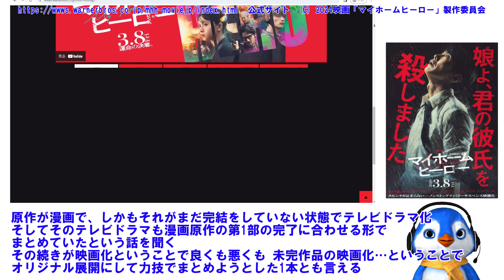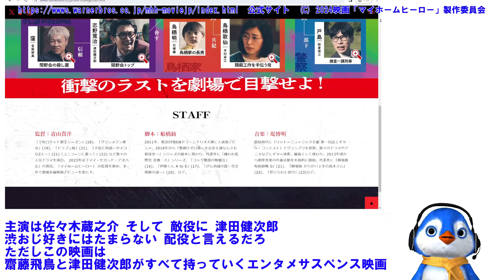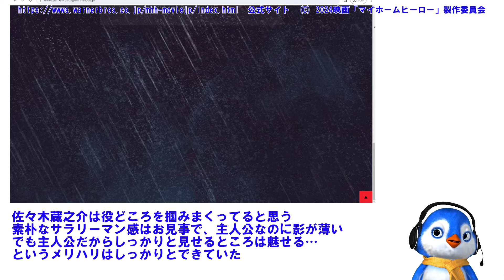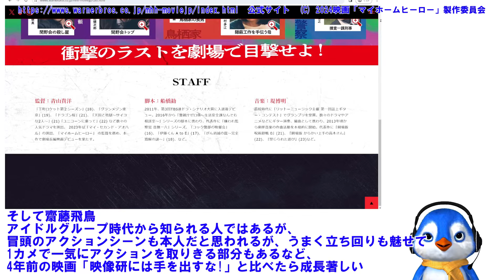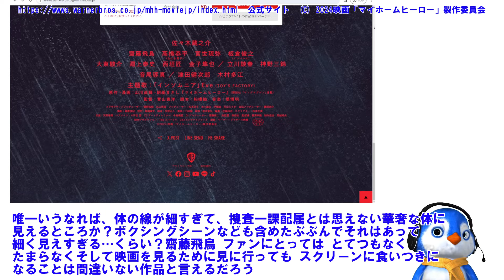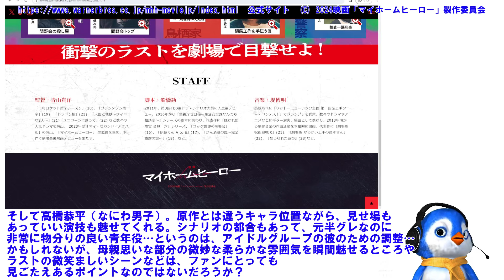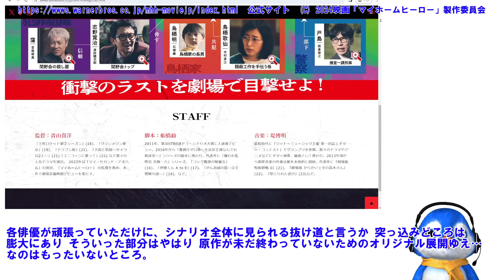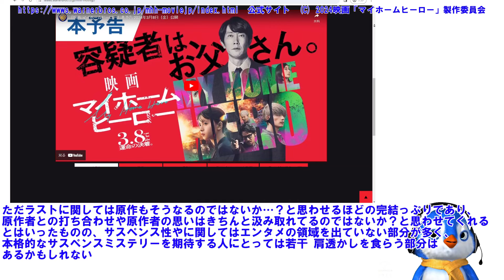映画マイホームヒーロー 齋藤飛鳥の可愛さを（アップ多すぎｗ）ツダケン（津田健次郎）のケレン味たっぷりのボス役を堪能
映画マイホームヒーロー     監督／青山貴洋

冒頭「劇場版」といってますが、正確には「映画」です

出演／
佐々木蔵之介　　　　　　齋藤飛鳥　　　木村多江
高橋恭平（なにわ男子）　  宮世 琉弥         津田健次郎

原作が漫画で、しかもそれがまだ完結をしていない状態でテレビドラマ化
そしてそのテレビドラマも漫画原作の第1部の完了に合わせる形でまとめていたという話を聞く
その続きが映画化ということで良くも悪くも 未完作品の映画化…ということで
オリジナル展開にして力技でまとめようとした1本とも言える

愛する家族を守るために娘の彼氏を殺した父は、命がけで罪を隠し通した。
それから7年後―山中に埋めた死体が発見された！
捜査に乗り出す警察と、死体とともに消えた10億円を探す半グレ犯罪組織。
再び標的＆容疑者になった父。そして、父の罪を知らずに刑事になった娘は、
事件の真相に迫っていく…。

主演は佐々木蔵之介 そして 敵役に 津田健次郎
渋おじ好きにはたまらない 配役と言えるだろ

ただしこの映画は
齋藤飛鳥と津田健次郎がすべて持っていくエンタメサスペンス映画

ぶっちゃけていうと、テレビドラマ未見の場合かなりシナリオ展開についていけない部分もあると思う
が、
齋藤飛鳥の可愛さを魅せまくってくれるのと
津田健次郎の渋い声とうますぎるケレン味たっぷりの演技を楽しむ映画
と割り切ればとてもおもしろいかも

佐々木蔵之介は役どころを掴みまくってると思う
素朴なサラリーマン感はお見事で、主人公なのに影が薄い
でも主人公だからしっかりと見せるところは魅せる…というメリハリはしっかりとできていた

そしてツダケンこと津田健次郎…
ナナミンであり、アトミック侍であり、テニプリの乾なのだが、
今回の映画においては、
これぞ俳優・津田健次郎…
の素晴らしい演技を見せてくれる

出てくるシーンすべてで見応えあると言ってもいいほど
しかもあの、かっこいい声で、脅し、キレて、絶叫し、笑い、勝ち誇り、おののく
という様々な声を効かせてくれる

もうこれだけで観た価値ある

そして齋藤飛鳥
アイドルグループ時代から知られる人ではあるが、
冒頭のアクションシーンも本人だと思われるが、うまく立ち回りも魅せて1カメで一気にアクションを取りきる部分もあるなど、
4年前の映画「映像研には手を出すな!」と比べたら成長著しい

そして要所要所であるのが
とにかく　齋藤飛鳥のアップシーン
これだけアップが連続しているのにクドくない

演技ができているのと、可愛らしさが前面に押し出されていたことのシナジー効果だろう

唯一いうなれば、体の線が細すぎて、捜査一課配属とは思えない華奢な体に見えるところか？
ボクシングシーンなども含めたぶぶんでそれはあって
細く見えすぎる…くらい

齋藤飛鳥 ファンにとっては とてつもなく たまらなく そして映画を見るために見に行っても スクリーンに食いつきになることは間違いない作品と言えるだろう

元アイドルとしてのポジションではなくしっかりと 地に足をついた 女優としてのポジションでの 齋藤飛鳥を見るのは初めてではあるが 想像の斜め上を行く しっかりとした演技ができており 喜怒哀楽の表現も 十分にできていたので
そこはきちんと 評価をするべきだと思う

立川談春さんの渋さも見逃してはいけない
やはりめちゃくちゃ渋い！
刑事役ははまり役だろ…ってくらい、談春さんはすごかった

そして
高橋恭平（なにわ男子）
原作とは違うキャラ位置ながら、見せ場も合っていい演技も魅せてくれる
シナリオの都合もあって、元半グレなのに非常に物分りの良い青年役…というのは、アイドルグループの彼のための調整…7日もしれないが、母親思いな部分の微妙な柔らかな雰囲気を瞬間魅せるところやラストの微笑ましいシーンなどは、ファンにとっても見ごたえあるポイントなのではないだろうか？

過去のアイドル・高橋恭平色の強い映画とは違って、深みのある演技もできるのを見せてくれたことは今後も期待したいところか？

そして映画オリジナルキャラの
宮世琉弥（みやせ りゅうび）

イケメン2枚目俳優であるが、今回は　不思議キャラ感のある大沢隼人役
要は　コンピュータの人の役だが、もっと活躍するシーンが合っても良かったのに…というくらい
濃いキャラ設定が用意されていた
15日から公開予定の「恋わずらいのエリー」では主演をしているが、
まあ　イケメン若手俳優の登竜門とも言える
ラブコメ作品だが、もう彼にはそういう映画の出演はなくて良いのではないだろうか？

今回の大沢役を見る限り、若者の成長物語的映画の主演でも良い気がするがどうだろう？

ほんと　キャラ位置としては面白いポジションだったのに、目立った活躍が少ないのは惜しいところ

各俳優が頑張っていただけに、シナリオ全体に見られる抜け道と言うか 突っ込みどころ は膨大にあり そういった部分はやはり 原作が未だ終わっていないためのオリジナル展開ゆえ…なのはもったいないところ。

ただラストに関しては原作もそうなるのではないか…？と思わせるほどの完結っぷりであり、原作者との打ち合わせや原作者の思いはきちんと汲み取れてるのではないか？と思わせてくれる

とはいったものの、サスペンス性やに関してはエンタメの領域を出ていない部分が多く、本格的なサスペンスミステリーを期待する人にとっては若干 肩透かしを食らう部分はあるかもしれない

たださっきも言った通り
齋藤飛鳥の可愛さも十分堪能できて、
津田健次郎…のイケボとケレン味たっぷりのボス演技を思う存分楽しめる映画であることは間違いない
この2人が好きな人は見る価値あり！